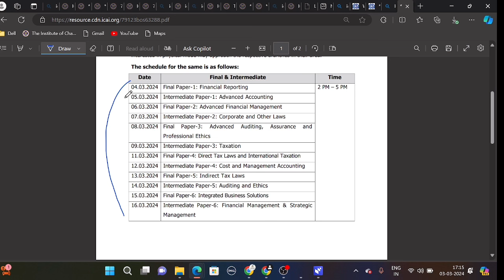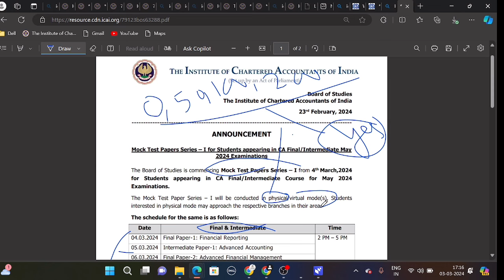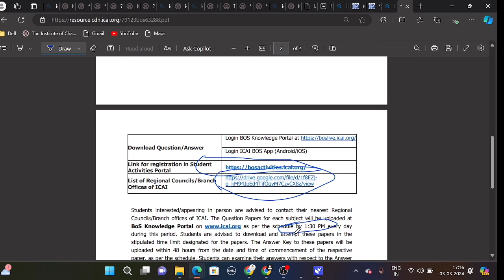ICAI ANNOUNCEMENT CA INTER & CA final Appearing May 2024 Exams